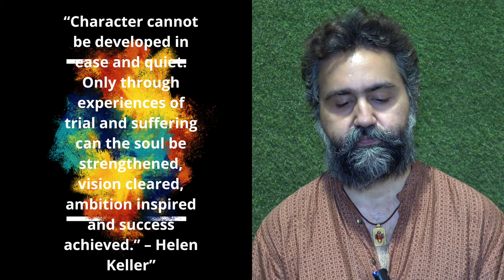Nine of Wands - Success with wounding - सफलता की कीमत - Siddhartha Tarot Wisdom - Art & Tarot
Sometimes success brings wounds along, there is a price to achievement, a price of reaching on the top, and stress one has to deal with when he has to constantly be in an effort to be there.
 The nine of wands shows a weary injured man who holds a staff as though in a posture of final defense.
He has fought the battle and won, but also along with battle he got injured.
This card brings the message of treading carefully and indicates you are very close to your destination.
The Keywords for this card are strength, defense, courage, resistance, hesitant, test of faith, resistance, on the edge, paranoia.